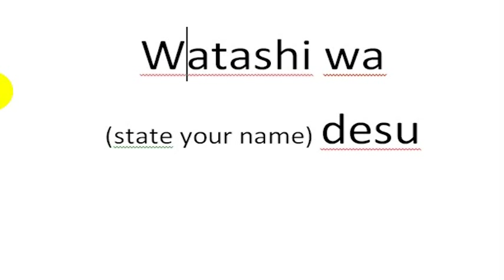How To Say My Name Is In Japanese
Learn how to say "My Name is" in Japanese.